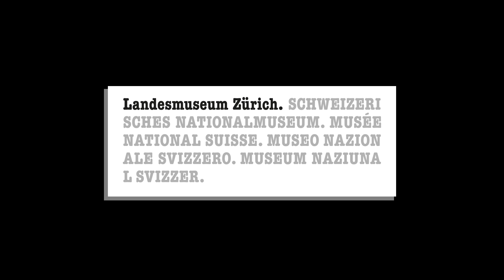Was ist auf dem Allianzteppich im Landesmuseum dargestellt? Kuratorin Denise Tonella erklärt.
Der sogenannte "Allianzeppich" ist ein Highlight der Sammlung des Schweizerischen Nationalmuseums. Der Wandteppich, entstanden um 1705 und 1723 zeigt die Erneuerung der Soldallianz zwischen der Eidgenossenschaft und dem französischen König Louis XIV. Denise Tonella, Kuratorin beim Schweizerischen Nationalmuseum, erklärt einige der vielen Details in der Darstellung, die von diesem historischen Ereignis erzählen.